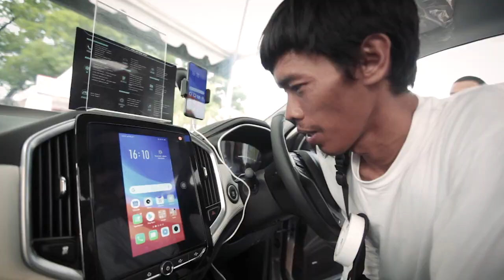Kegembiraan Super Wuling Experience Weekend di Jakarta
Keseruan acara Super Wuling Experience Weekend di Jakarta yang juga penutup rangkaian acara Wuling Experience Weekend yg berlangsung di beberapa kota Indonesia beberapa waktu lalu. Bagaimana antusias warga Jakarta menyaksikan kehebatan mobil Wuling di acara kali ini? Mari simak highlight video berikut!